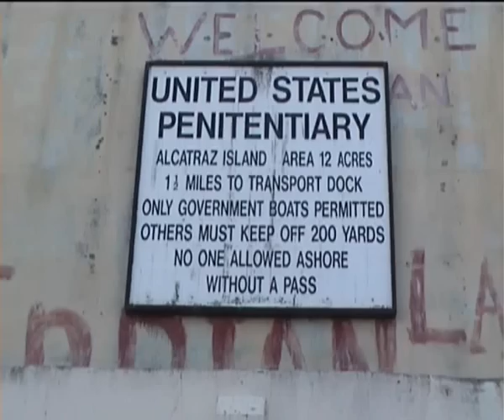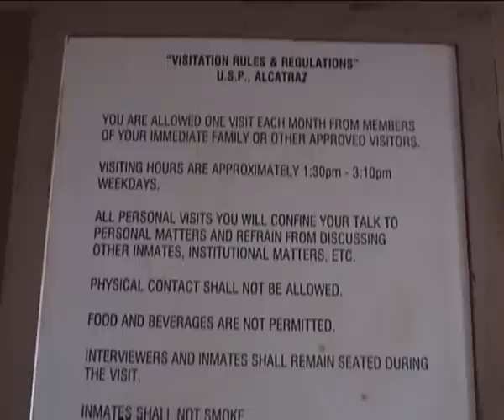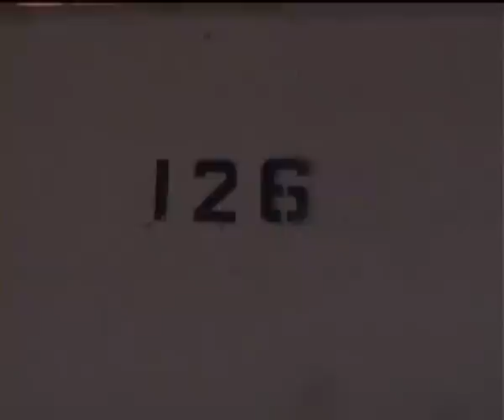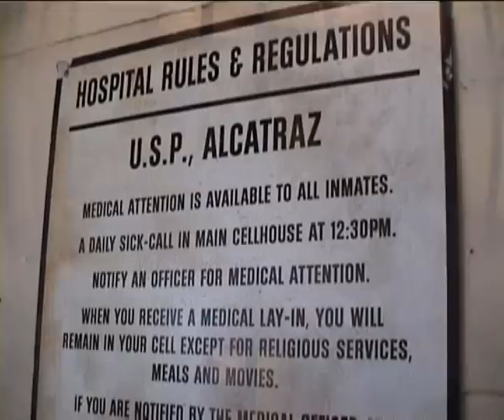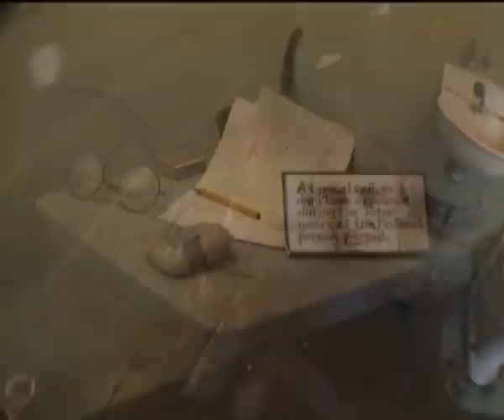doch die freiheit so weit - Robert Strout on Alcatraz, San Francisco, California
English translation below... Ich habe den Film hier nochmals hochgeladen, da die alte Version nicht richtig lief. Dieser Film ist ein kleiner Ausschnitt aus der reichhaltigen Geschichte von Alcatraz, dem berühmtesten und berücktigsten Gefängnis der Welt vor San Francisco und dokumentiert in Ausschnitten die Geschichte des "Birdman of Alcatraz", Robert Strout.

Ich habe diesen Film 1999 bei unserem Besuch auf Alcatraz gedreht und anschließend geschnitten, kommentiert und vertont.

Der Film hat mehreren Wettbewerben im LFVB (Landesverband Film + Video Bayern e.V.) und BDFA (Bundesverband Deutscher Film-Autoren) teilgenommen und auch Preise gewonnen.

English translation:
I´ve uploaded this film a second time, because the old version wasn´t running well. This documentary movie is a little excerpt from the rich history of Alcatraz the prison near San Francisco. It describes the story of Robert Strout, the "Birdman of Alcatraz".

This movie was shot by me in 1999 when visiting San Francisco. I edited the film, did the commentary and sound design.

This film was screened on several Bavarian (LFVB) and German (BDFA) film festival and received also Prizes.

You can switch on english subtitles. Click in the lower right corner on the triangle and choose "activate captions"